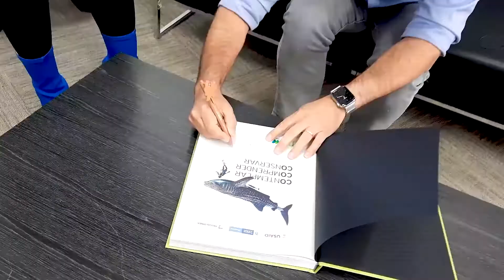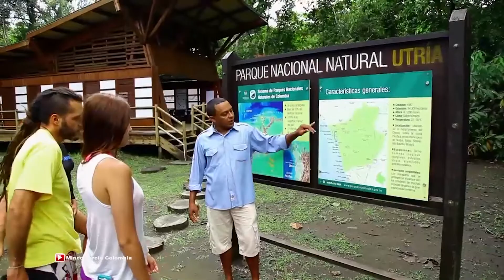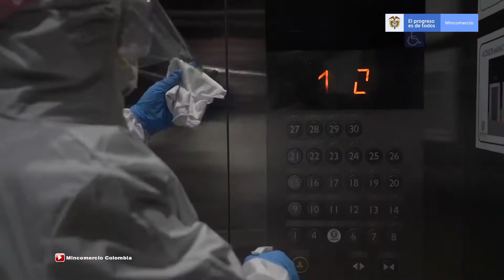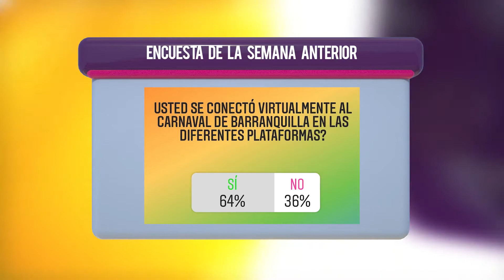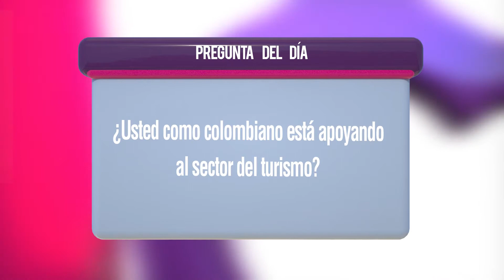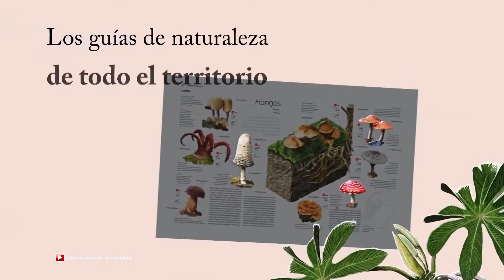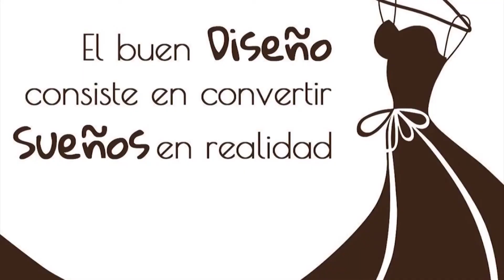Charlas Trendy Julián Guerrero ViceMinistro Turismo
Valerse de la riquezanatural y la diversidadcultural de Colombia es la apuesta de viceministrodeturismo Julian Guerrero Orozco @guerrerorozco para promover nuestro país cantándole al mundo que "La música es la nueva gastronomía.